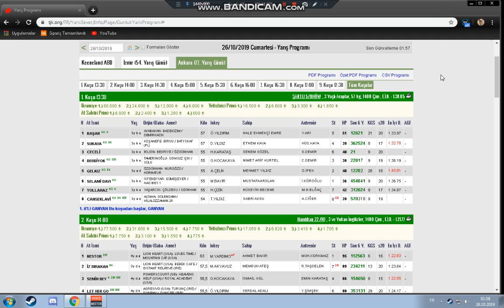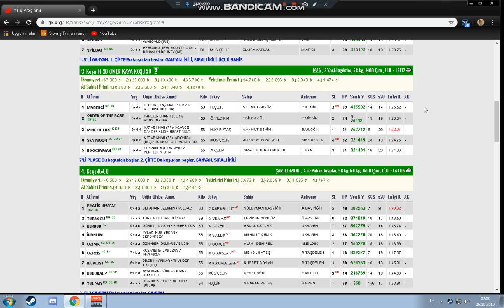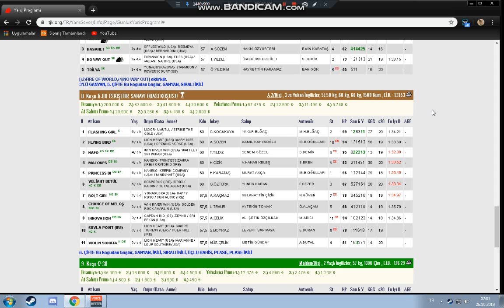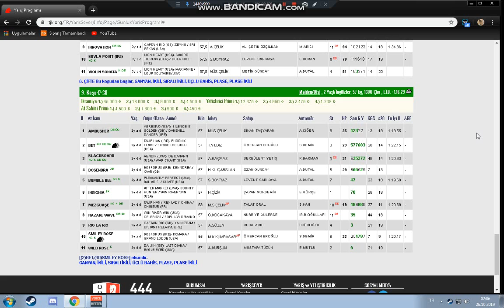26.10.2019 ankara altılı tahminleri 26.10.2019 ankara ganyan tahminleri